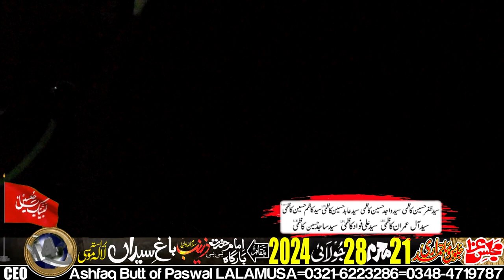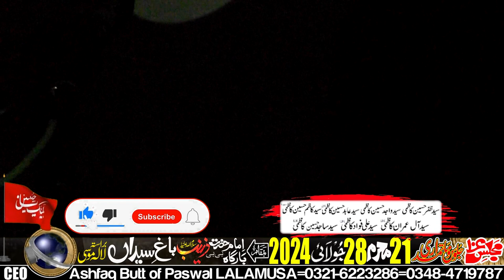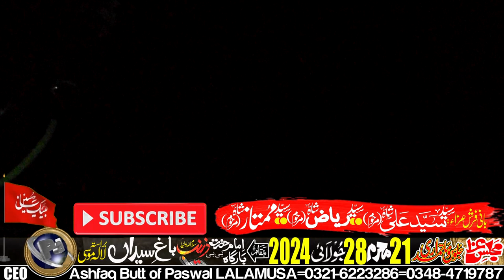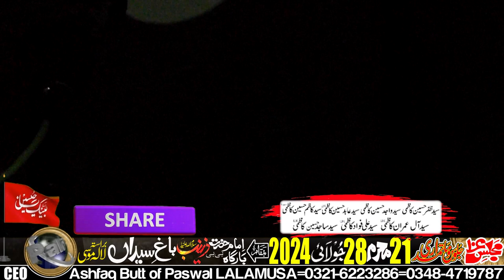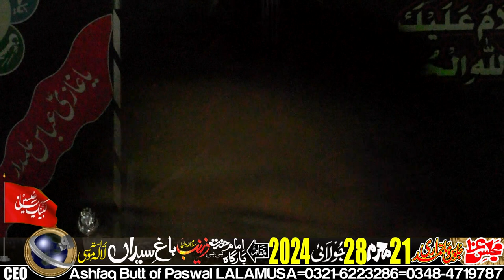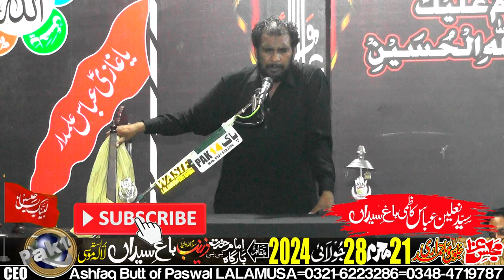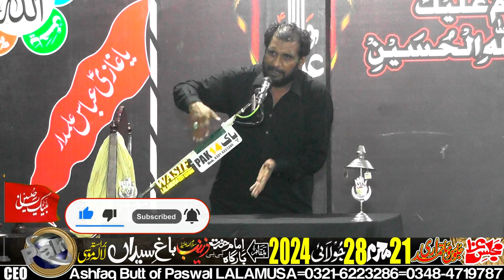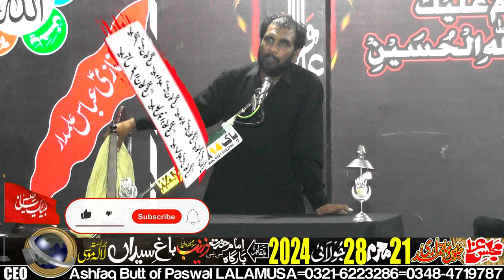Zakir Zawar Ghulam Ali-21-Muharram-28-July-2024-Bagh-e-Syedan LALAMUSA=3